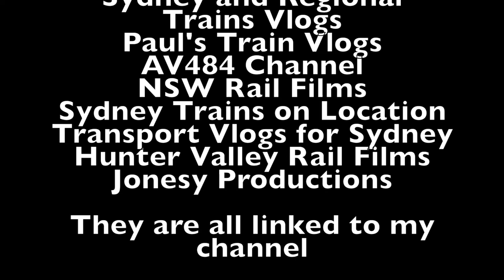Sydney City Transport Vlog 294: Toongabbie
This video is at Toongabbie Station on the T1 Western Line in Western Sydney

This video features: Waratah Series 1s, M sets, Tangaras,  Oscar, V set, Indian Pacific NR26 and G530

Upcoming Vlogs/Videos
Sydney City Transport Vlog 295: Schofields
Sydney City Transport Vlog 296: Woodford
Sydney City Transport Vlog 297: Lawson